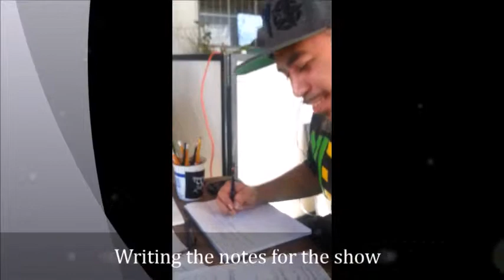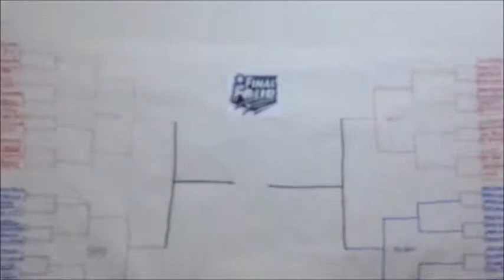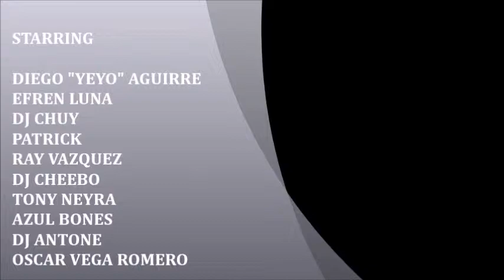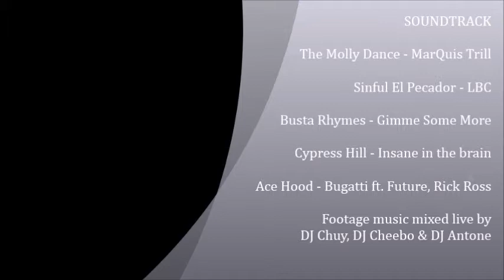Yeyo Show Behind The Scenes